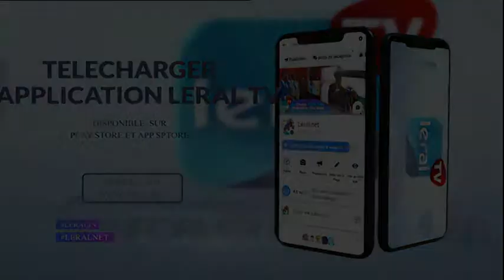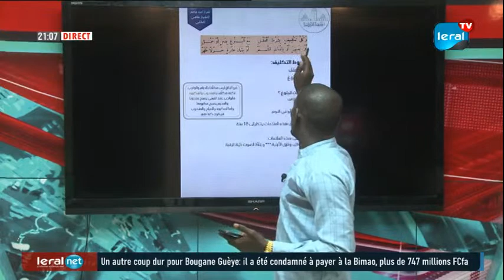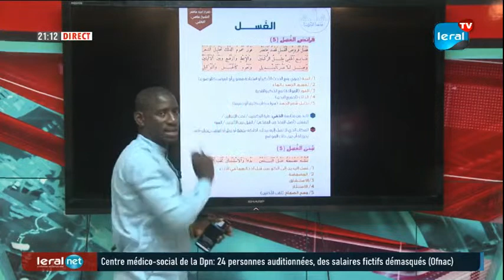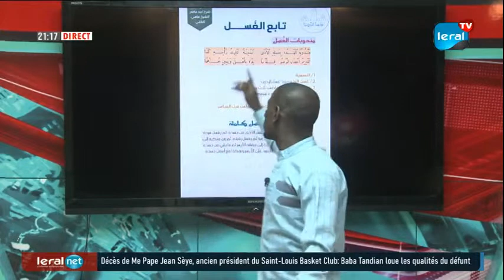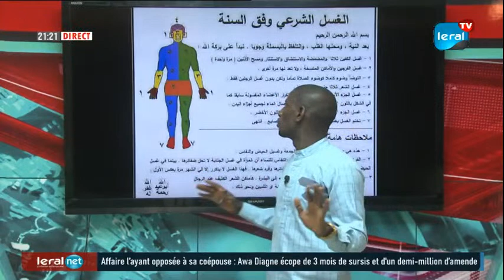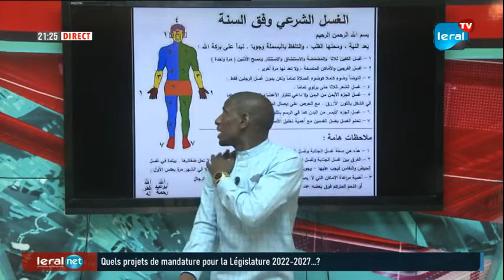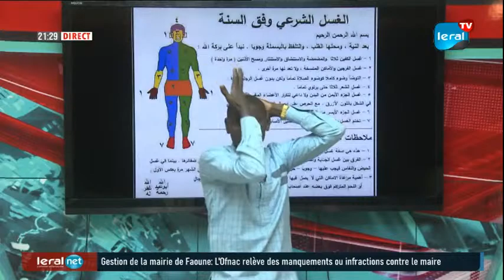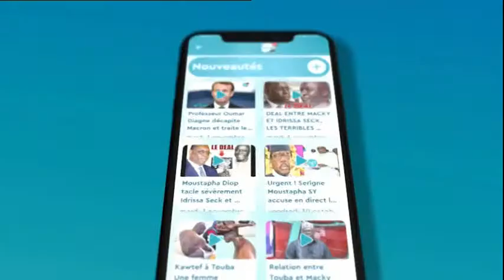JEUNESSE ET RELIGION: Sangou Sett" Approche méthodique et pédagogique